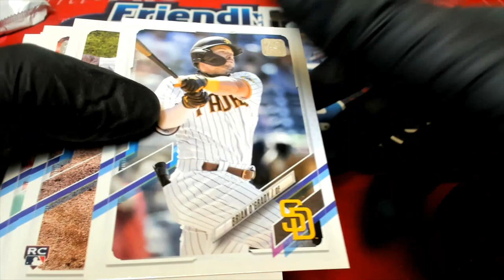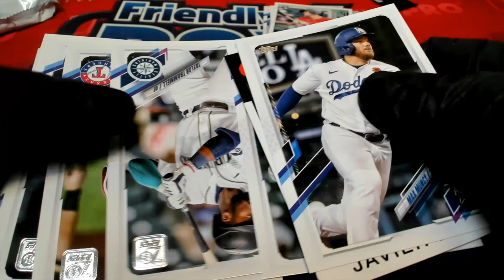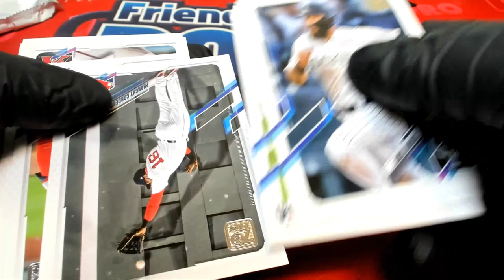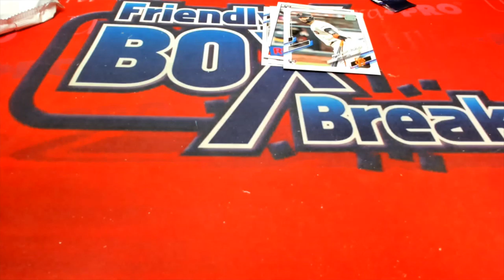DC'S PACKS OF UPDATE BASEBALL